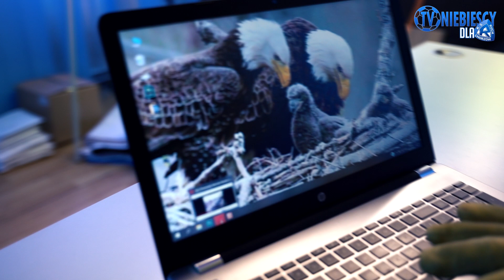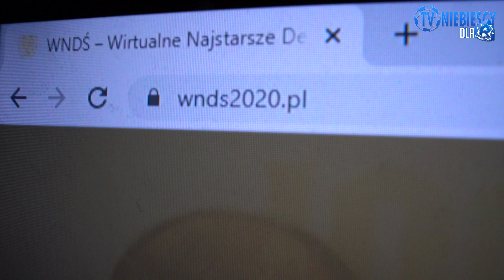Adler w Bytomiu - wszyscy na deRby!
Wchodzimy na stronę i lecimy z biletami na sektor gości!